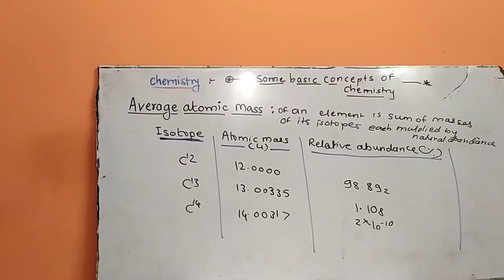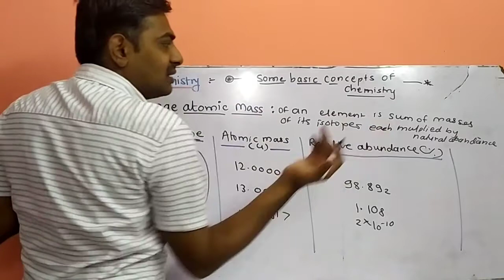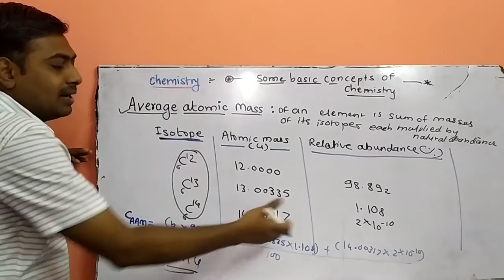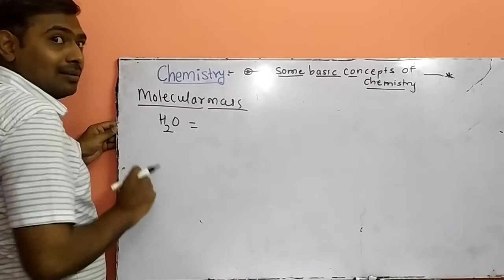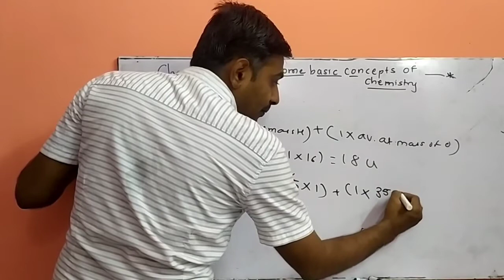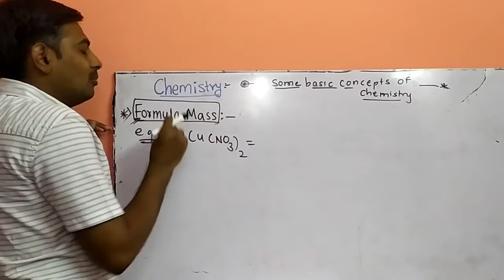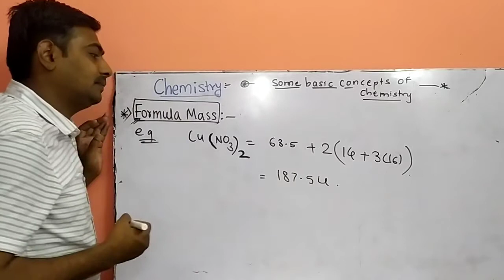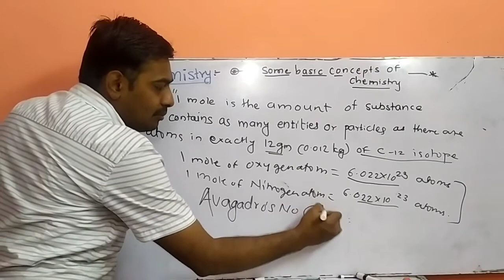05 11th Some basic concepts of chemistry-Molecular Mass, formula mass, mole concepts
Molecular Mass, formula mass, mole concepts